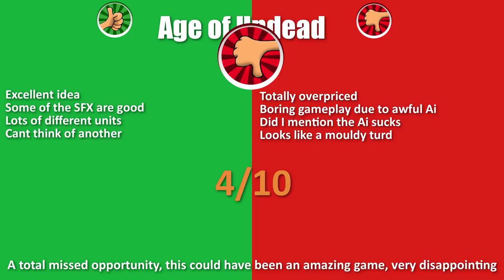Age of Undead Review - The best game idea I have seen in years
First person, RTS, turn based campaign map, play as support or full control, 3 factions, skirmish and more, but is it worth a buy at £24.99 ???